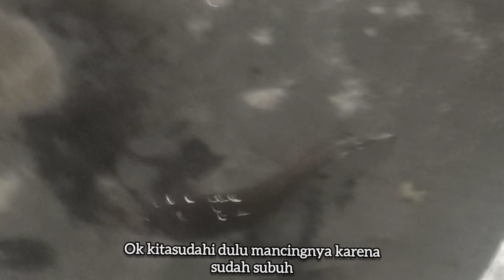MANCING MENCEKAM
Assalamualakkum teman teman malam ini aku mancing di gorong gorong saluran air di tengah tengah kota jakarta yah teman teman ini di sekitaran rumah rumah mewah di jakarta gaes..semoga video ini menghibur ya gaes jangan lupa sunscribe ya teman teman ..tera kasih yang sudah subscribe..